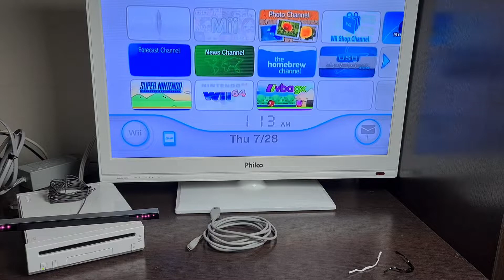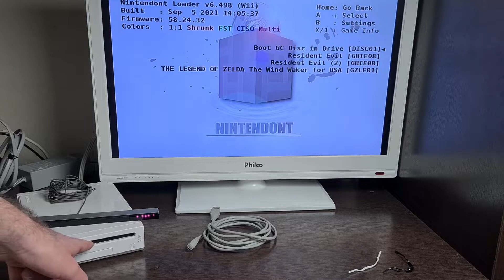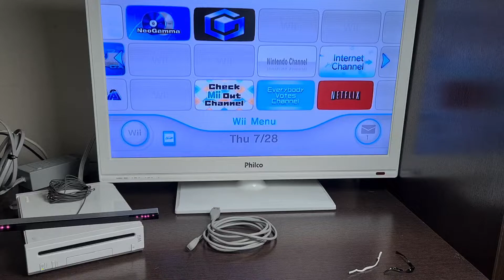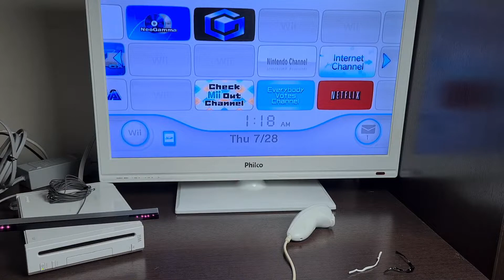COMO RODAR JOGOS DE GAMECUBE NO WII UTILIZANDO CONTROLE USB / CONTROLE DE WII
Hoje mostro pra vocês como jogar jogos de GameCube no Nintendo Wii utilizando controles de Wii, de ps3 ou genéricos!

É um método bem simples, basta seguir o vídeo passo a passo que não tem erro!